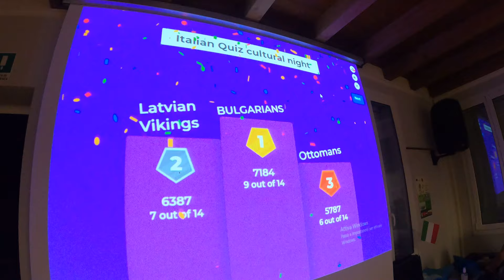LAST DAY IN ROVIGO 📷 DAY 7 VLOG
It was our last day of the Erasmus+ project at Italy, Rovigo. Amazing week, full of new friendships, experiences and emotions. It was incredible adventure. Best of luck to everyone! 🧡